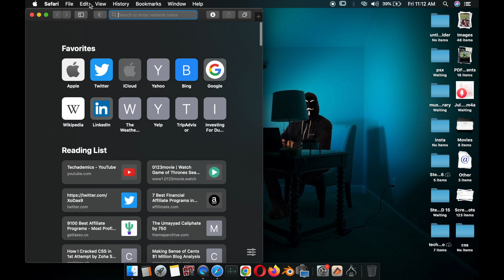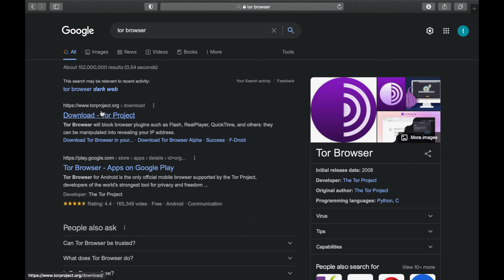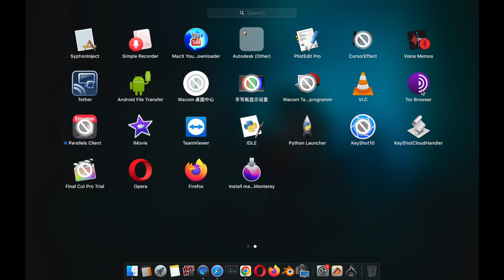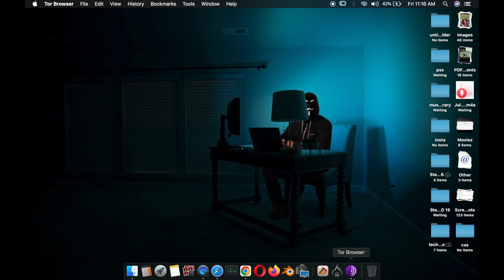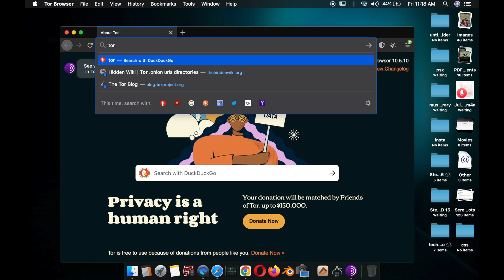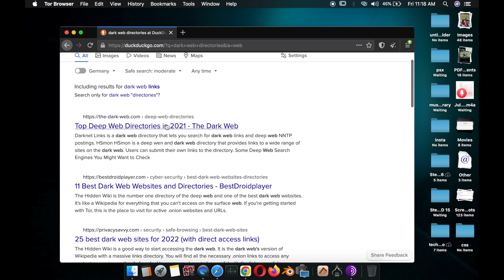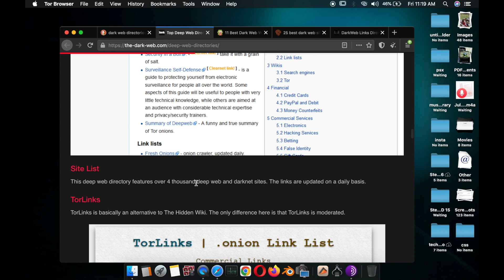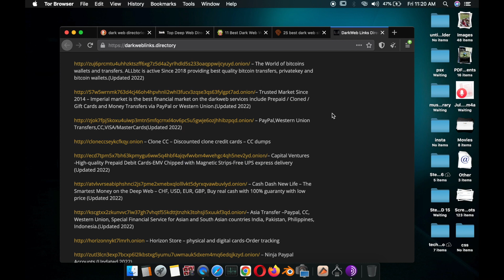How To Access Dark Web Using Tor Browser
in this video we are going to learn how to download and use tor browser step by step with my past experience added